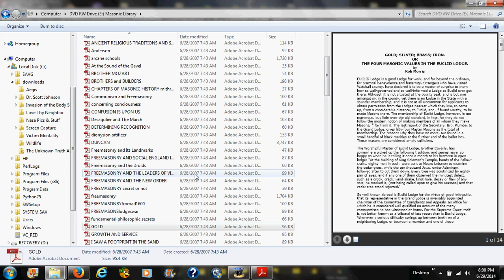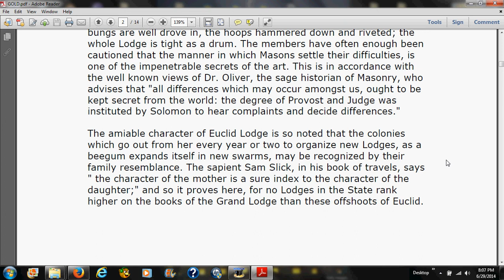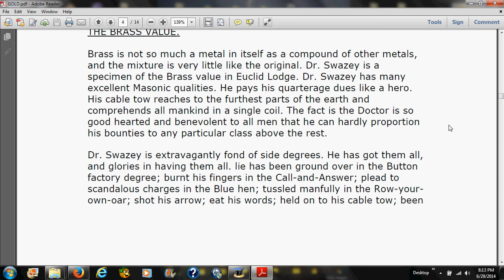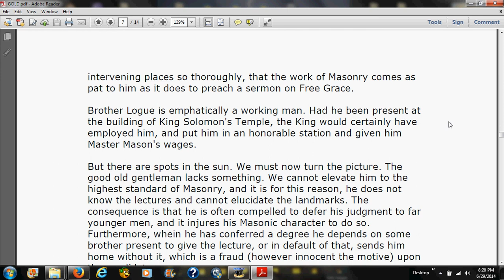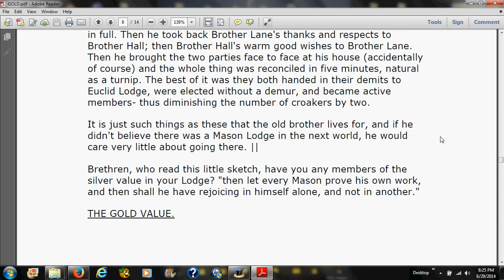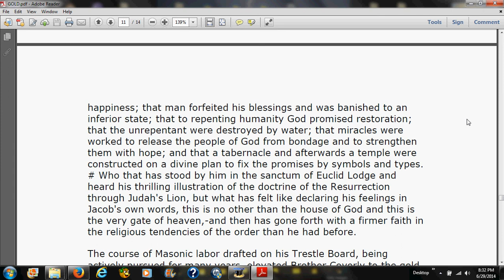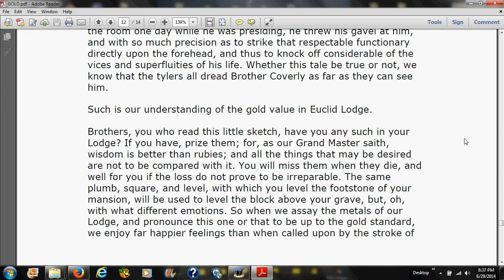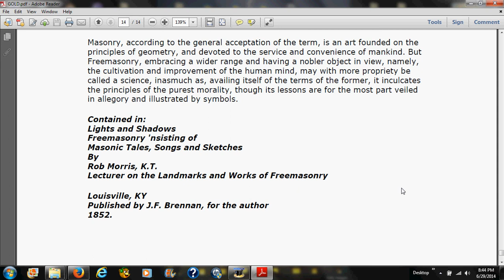GOLD, SILVER, BRASS, & IRON ~ by Rob Morris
30th Reading